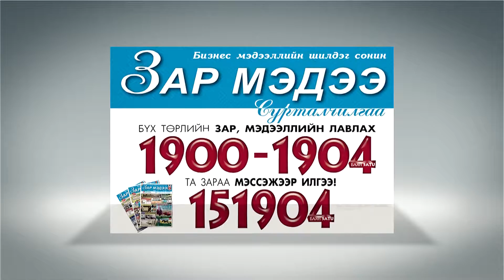ZARMEDEE.MN ЗАР МЭДЭЭ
ЗАР МЭДЭЭ, ZARMEDEE.MN, ЗАР МЭДЭЭ СОНИН